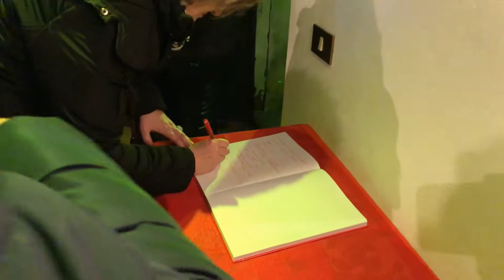Casa di Babbo Natale 2019 - Scigliano (CS)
La Casa di Babbo Natale si trova Scigliano (CS) nella frazione Diano. Incredibile ma vero! L’ho vista di persona nella sua edizione del 2019.